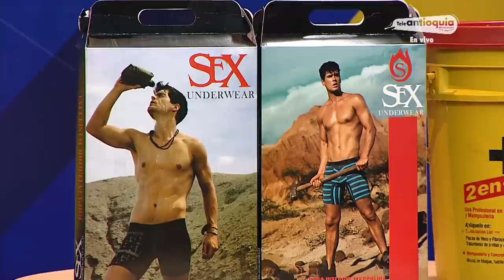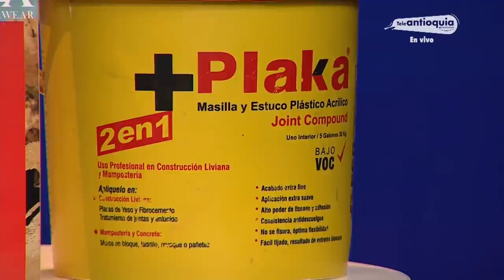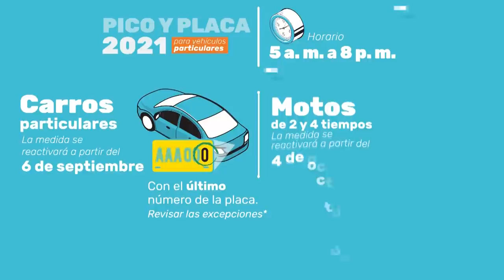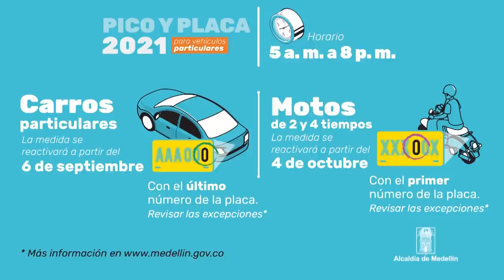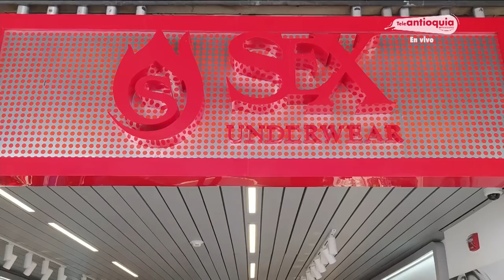EL SÚPER DEBATE 05 DE SEPTIEMBRE DE 2021